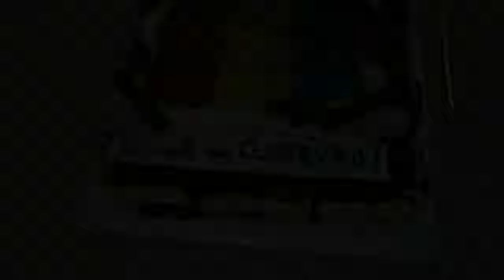cu rulota La Moara 01.12.2019. ClubRV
Pensiunea La Moara
Intorsura Buzaului
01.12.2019